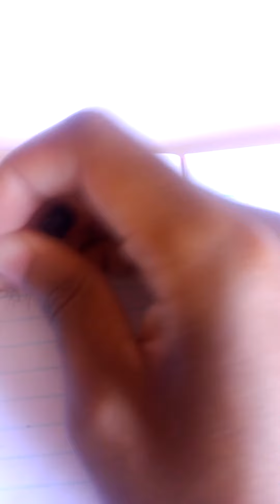How to draw Dracula part 1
First, draw a circle.
second, add a cross between the circle.
third, draw the nose below the horizontal line and between the vertical line.
Fourth, draw the cheek and chin.
fifth, draw the mouth a fangs.
Sixth, add the eyes, and draw ears on each side of the head, then draw the eyebrows.
Seventh, draw neck under the head and draw the shoulders.
Eighth, draw the collar, shirt and the jacket. add the bowtie.
Nineth, draw the head.